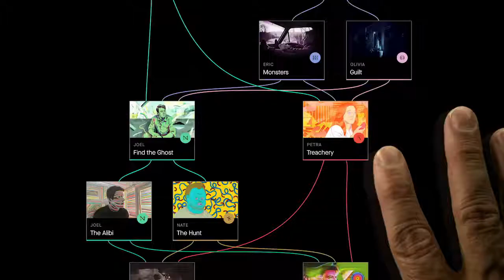Mosaic HBO Teaser